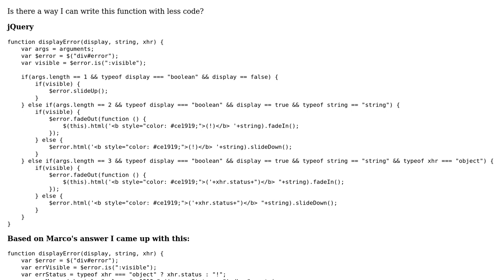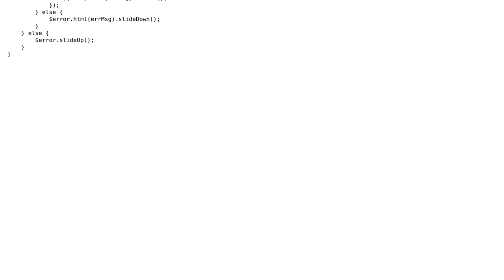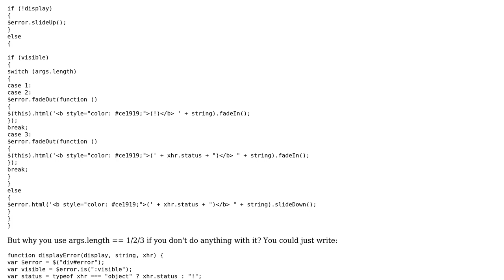Shorter way of writing my displayError() function?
With thanks & praise to God, and with thanks to the many people who have made this project possible! | Content (except music & images) licensed under CC BY-SA | Music | Images & others | With thanks to user Marco Acierno user Kid Diamond user Jamal and the Stack Exchange Network Trademarks are property of their respective owners. You are responsible for your own actions.